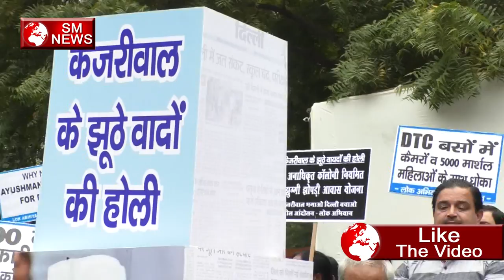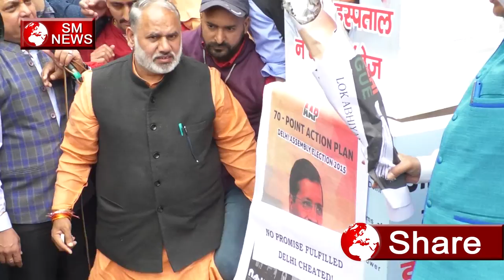केजरीवाल का पुतला क्यों फुका देखे kendriya mantri Vijay Goyal